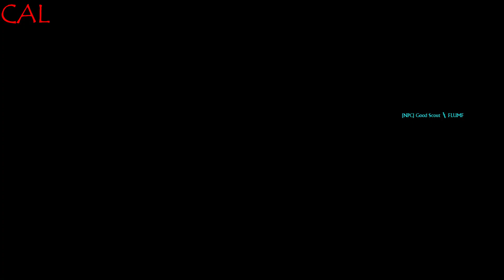He's Back ! - The Lord Of The Rings: Conquest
Al and Cal, Now have to loop back to Rivendell, where they attempt to get the Ring back to Sauron, will they manage it ?